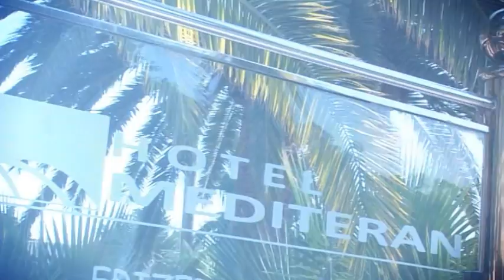trejler popovic 01 09 2012 studio vuk 067 317 000